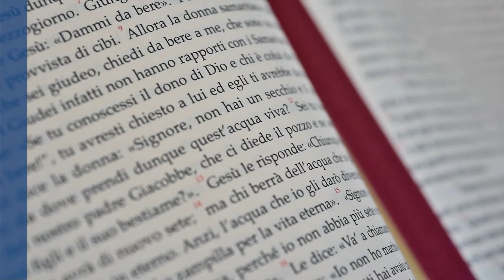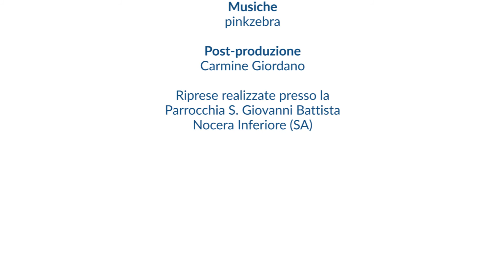XIV del Tempo Ordinario (05/07/20) - Acqua Viva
Acqua Viva, una Parola tra mille parole. Commento al Vangelo della domenica e delle solennità nella Diocesi di Nocera Inferiore-Sarno. Riflessione dei coniugi Paolo Balestrazzi e Maria Teresa Baselice, gruppo dei Focolari, per la quattordicesima domenica del Tempo Ordinario (5 luglio 2020)